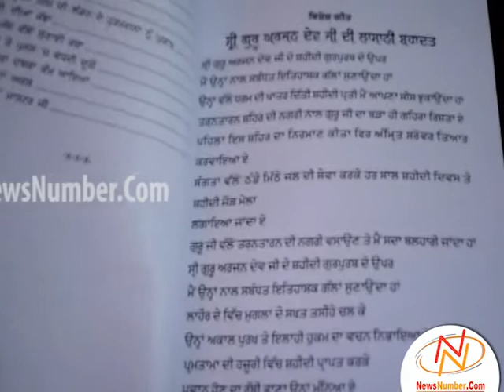ਕੁੰਵਰ ਵਿਜੇ ਪ੍ਰਤਾਪ ਸਿੰਘ ਨੇ ਕੀਤਾ ਗੁਰਮੀਤ ਸਿੰਘ ਵੇਰਕਾ ਦੀ ਕਿਤਾਬ ਦਾ ਲੋਕ ਅਰਪਣ